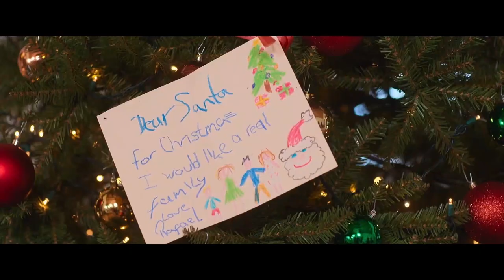Christmas in the Caribbean - Official Trailer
In Theaters and On Demand December 2nd!

Rachel (Elizabeth Hurley), a hopeless romantic, has her wedding dreams poof into the crisp, late-December air when she catches her groom high-tailing it out of the church minutes before he says “I do.” Her two bridesmaids, Amanda and Rebecca, drunkenly decide not to let her perfectly good honeymoon go to waste. The ladies jet off to the islands, ready to relax in the sun and sea. Their very first evening meal brings a handsome restaurateur Allesandro to their table, and sparks begin to fly between him and Rachel.